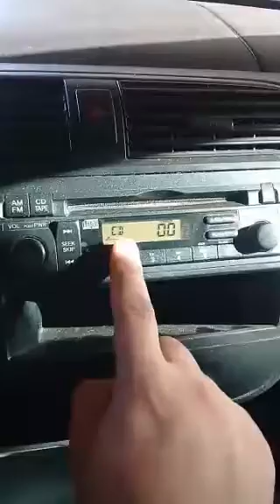Honda Civic 2003 automatico radio original não toca cd pq? Me ajudem aiii